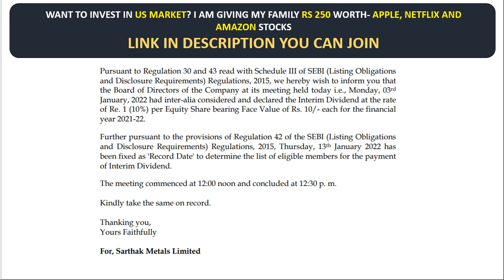Sarthak Metals Big Dividend Anouncement | Kitna Dividend Milega?sarthak metals latest news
-THIS IS NOT A RECOMMENDATION, ITS MY OWN EDUCATION PURPOSE-
The Board of Directors of Sarthak Metals Limited at its meeting held today i.e., Monday, 03rd January, 2022 had considered and declared the Interim Dividend at the rate of Re. 1 (10%) per Equity Share bearing Face Value of Rs. 10/- each for the financial year 2021-22.

Thursday, 13th January 2022 has been fixed as 'Record Date' to determine the list of eligible members for the payment of Interim Dividend.

Shares of Sarthak Metals Ltd was last trading in BSE at Rs. 118.80 as compared to the previous close of Rs. 120.30. The total number of shares traded during the day was 373 in over 20 trades.

The stock hit an intraday high of Rs. 121.80 and intraday low of 118.80. The net turnover during the day was Rs. 44773.00.
Hello dost - Mere taraf se ap sabhi ko tohfa!
I am gifting you Apple,Amazon and Netflix Stock. Join me on the INDmoney app using my link to claim today:
(Kisi bhi ek se join karein)